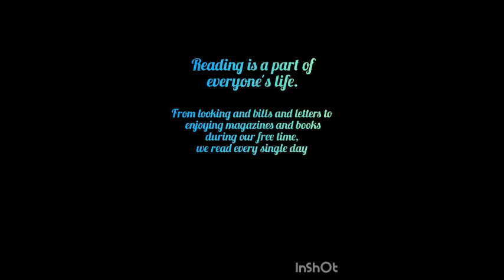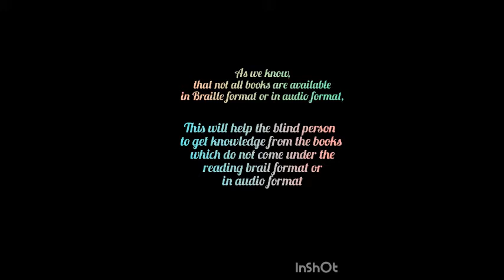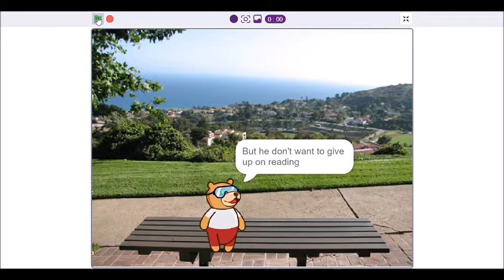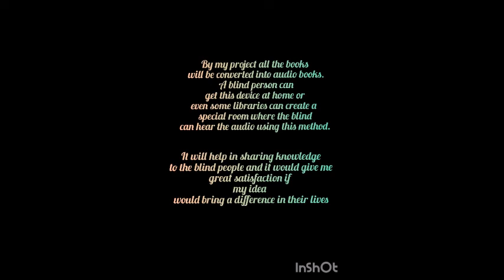Audio books in pictoblox/Codeavour 2020AI/ super innovative by TEAM NEEV - THE CODER.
This video helps us to know how AI and Pictoblox can be used for making audiobooks.I won Constellation Award